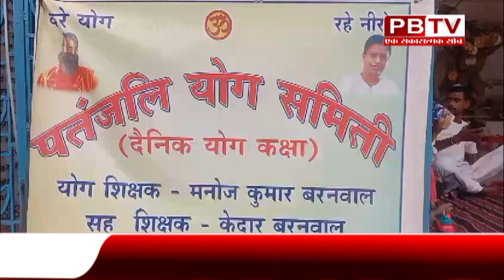हरिपुर पतंजलि योग समिति द्वारा किया गया योग शिविर का आयोजन